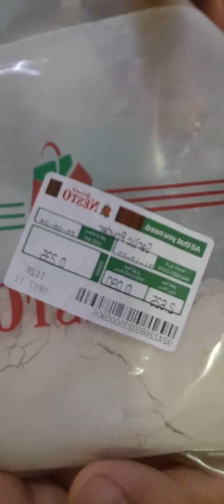butterd honey garlic chicken wings